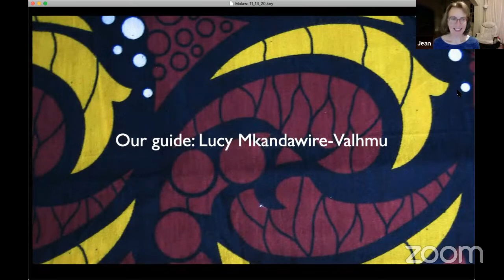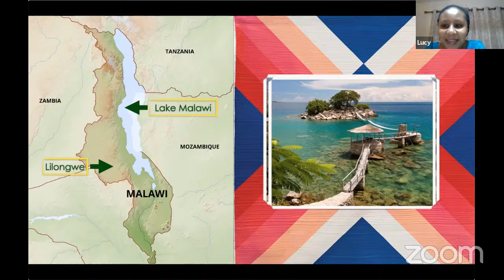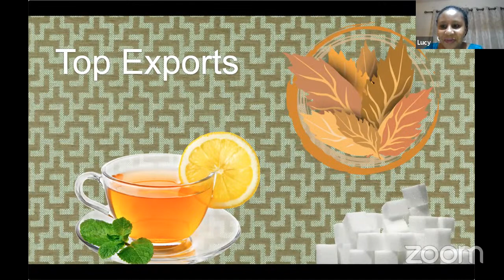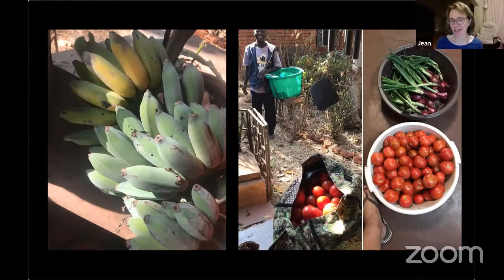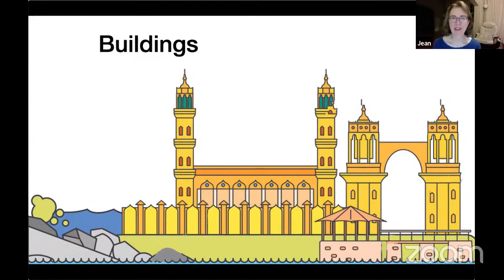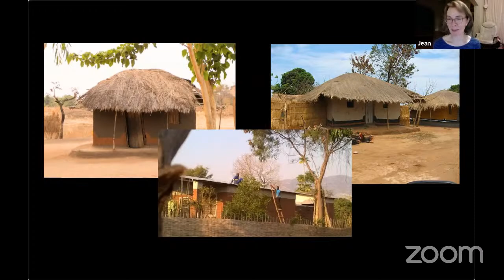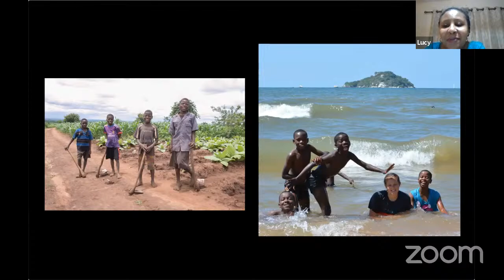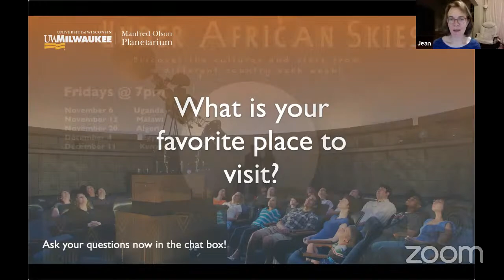Under African Skies: Malawi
Experience stars, stories, and cultural perspectives across the expansive African continent. Each Friday features a different guest speaker and country! This week features Dr. Lucy Mkandawire-Valhmu of Malawi.

Dr. Mkandawire-Valhmu is an Associate Professor in UWM’s College of Nursing. Her areas of research and expertise include violence in the lives of women in Southern Africa, health care of immigrants and refugees, community health nursing, and utilization and application of feminist methodology, particularly in research with third-world women.